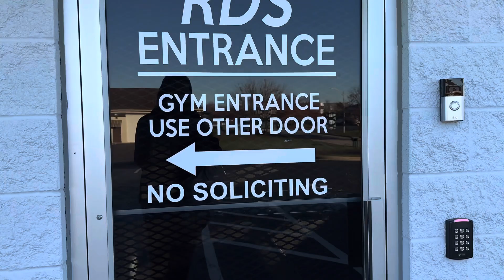November 14, 2023 Behind An Adult Bus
Dropping the kids off at school, cleaning at RDS, fixing Malcolm's lighting set up, coming back home to River and Michelle making frozen fruit treats, and Rivers creepy build a baby